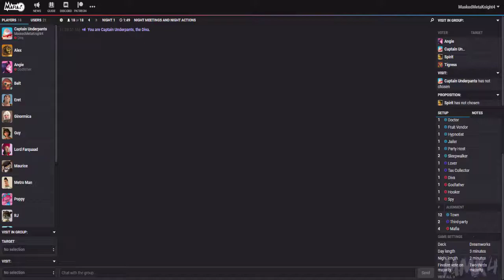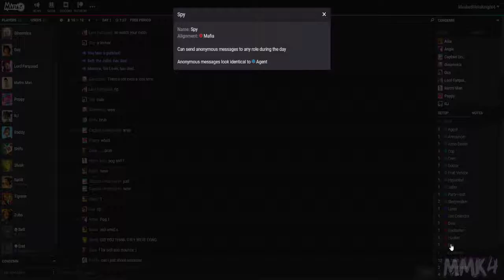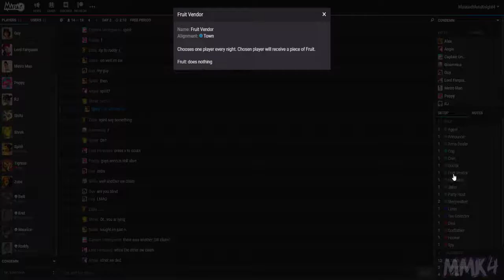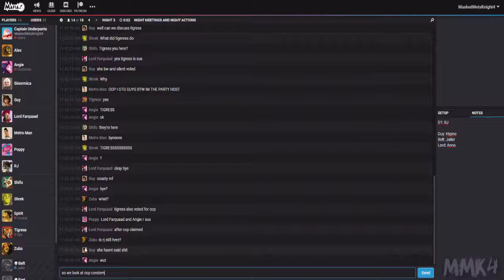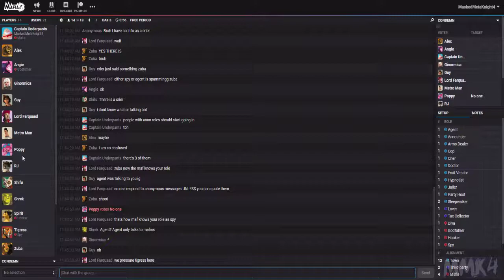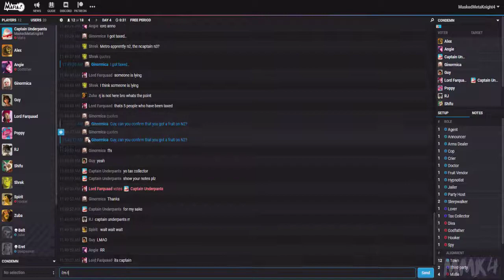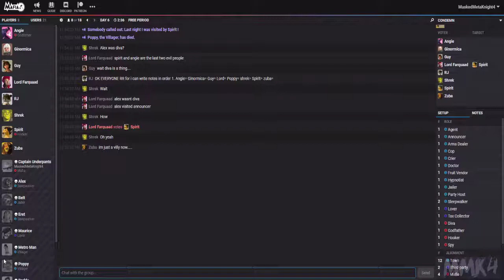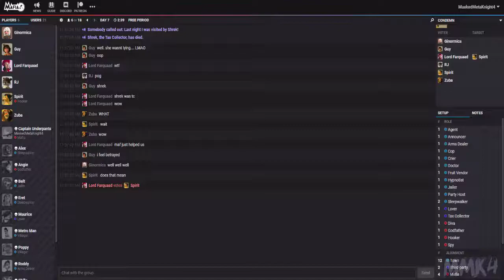Let's Play Mafia.GG | Captain Underpants the Diva [Episode 88]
Alpine Downhill - Mario & Sonic at the Olympic Games (Wii)

♕ MaskedMetaKnight4 Zone ♕